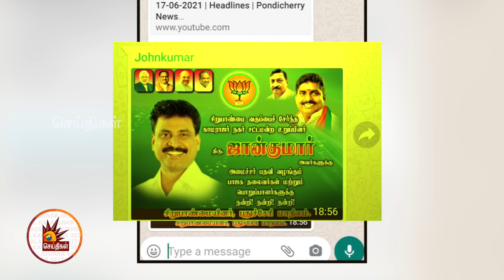அமைச்சர் பதவிக்காக ஜான் குமார் செய்த கேவலமான அரசியல் - பரிதாபத்தில் பா.ஜ.க | Puducherry | PNS Shares